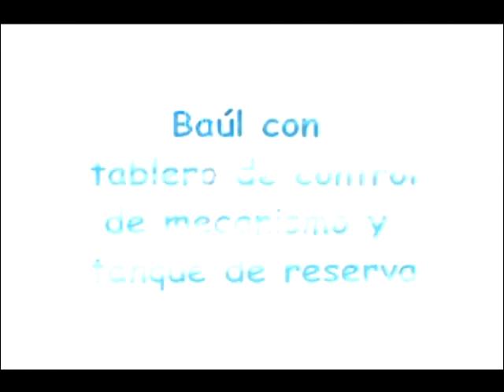Túnel de hidratación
Tunel de hidratacion, de inflado sencillo, con control inteligente para irrigacion de spray, baul con tablero de control de mecanismo y tanque de reserva y asistido por agua corriente o camion cisterna para grandes consumos.

Create One